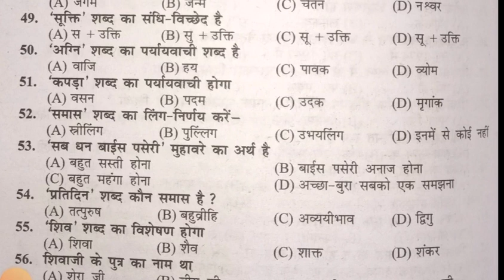bihar board 12th Hindi Objective question 2023| bseb 12th Hindi model paper objective questions 2023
Bihar Board 12th Hindi 100 Marks Model Paper 2023 | Hindi Objective Question Exam 2023 -प्रश्न पत्र Hindi Objective Question 2023. Hindi Model paper 2023Hindi Official Model Paper Full Solutions 12th Bihar Board.

12th Hindi 100 marks Official Model Paper 2023

 class 12 hindi chapter 1 batchit objective question
hindi objective question 2022 12th batchit

12th hindi 100 marks model paper 2023
12th hindi 100 marks model paper 2023
12th hindi 100 marks objective answer 2023
12th hindi 100 marks syllabus 2023
hindi 100 marks 12th arts answer key
12th 100 marks arts 2023
12th hindi book 100 marks
bseb 12th hindi 100 marks syllabus
12th hindi book 100 marks Bihar Board

bihar board 12th hindi objective question 2023 arts
bihar board 12th hindi objective question 2023 answer key
bihar board 12th hindi objective question 2023 today
bihar board 12th hindi objective answer 2023
bihar board 12th hindi objective question 2023 answer

12th hindi model paper 2023 bihar board
12th hindi model paper 2023 arts
12th hindi model paper 2023 pdf
12th hindi model paper 2023 rbse
12 hindi model paper 2023
12th ka model paper 2023 arts hindi
bseb class 12 hindi model paper 2022 i.a
class 12th hindi anivarya model paper 2023
12th hindi elective model paper 2023
12th model paper 2023 science in hindi
model question paper 2023 12th hindi
hindi compulsory 12th class rbse model paper 2023
class 12 hindi model paper 2023 solutions Bihar Board